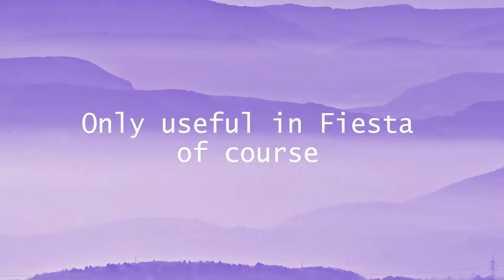Aquarius Grapple Hiding Spot Trick